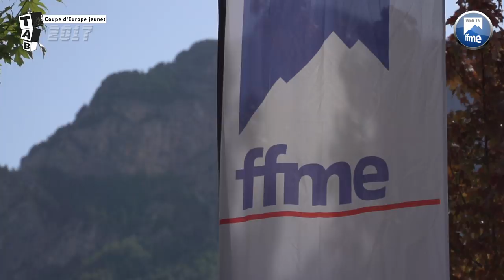Escalade - Coupe d'Europe jeunes de bloc de l'Argentière-la-Bessée 2017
Retour sur la Coupe d'Europe jeunes de bloc de l'Argentière-la-Bessée 2017 avec pas moins de 12 places en finales, de quatre médailles et de deux titres glanés par l'équipe de France jeunes.